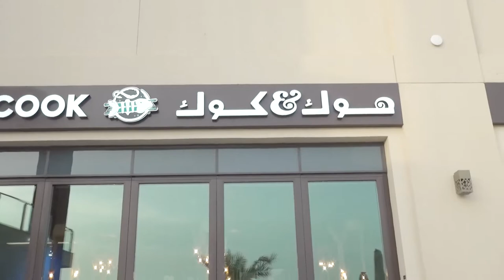Mrs Mona owner of Hook and Cook Seafood Restaurant